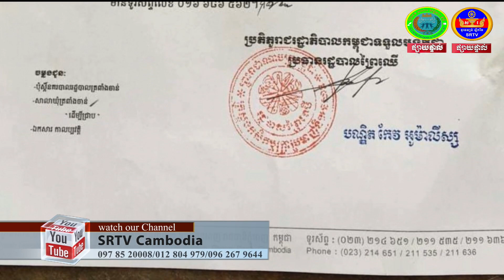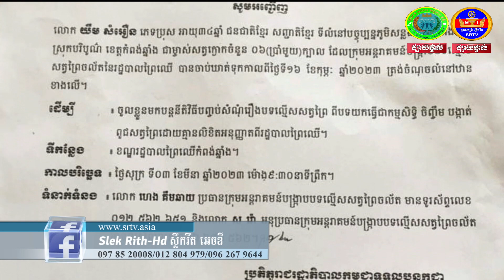ទីណាមានរឿងអយុត្តិធម៌ ទីនោះមានសម្តេចតេជោសែន ចេញមុខជួយរកយុត្តិធម៌(ពាក់ព័ន្ធពលរដ្ឋចិញ្ចឹមសត្វក្ងោក)។